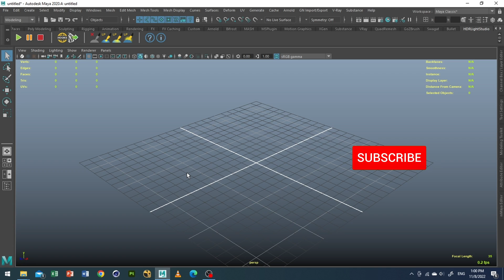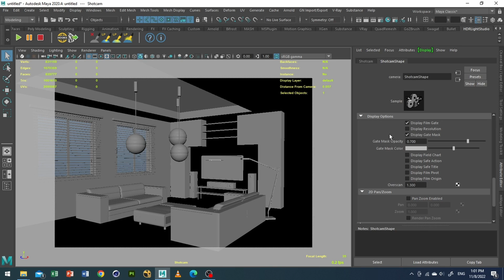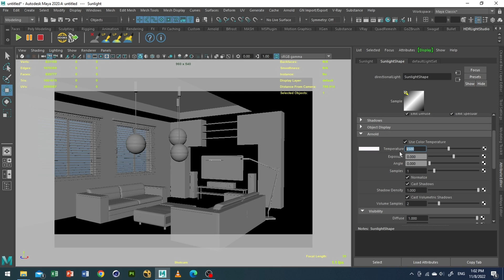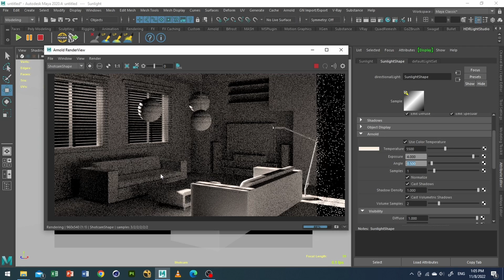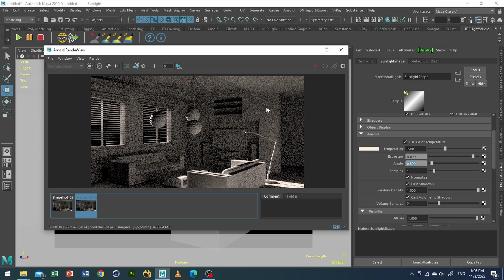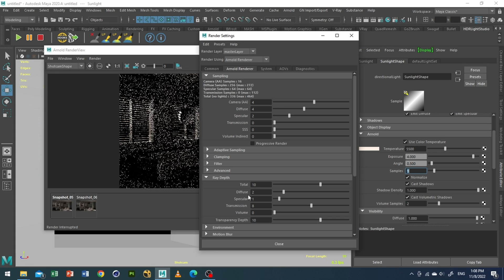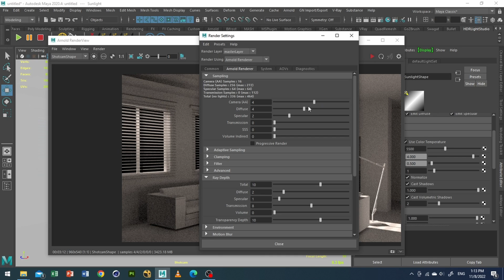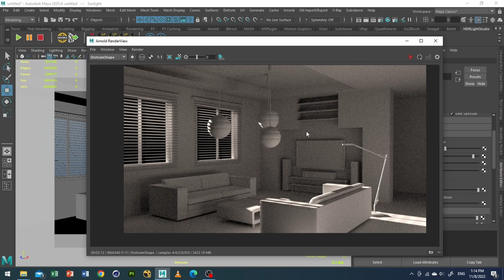Daylight Using Maya Directional Light in Arnold for Maya 2020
In This Tutorial We use Maya Directional Light to Mimic Daylight in Arnold for Maya 2020.